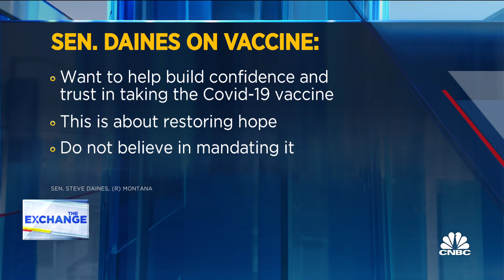Sen. Daines on his Covid-19 vaccine trial experience: Feels like a flu shot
CNBC's Kelly Evans talks with Sen. Steve Daines (R-Mont.) about his experience being part of the Pfizer vaccine trial.